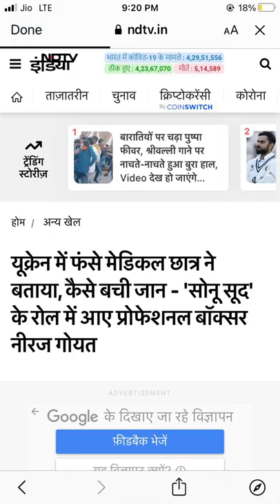Neeraj Goyat Farm House ||Neeraj Goyat Biography || Neeraj Goyat Interview on HR71 News Yamunanagar